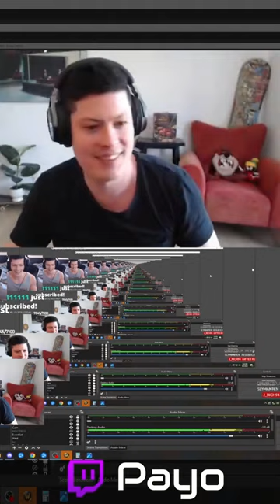300 000 FOLLOWERS THANKS ALL